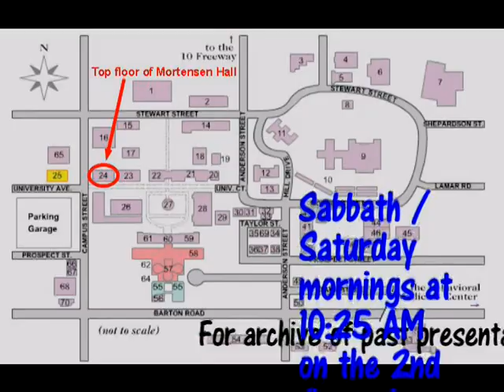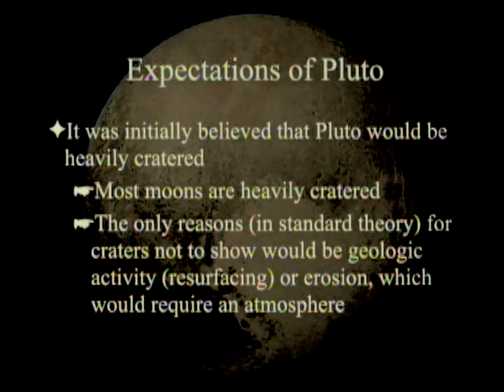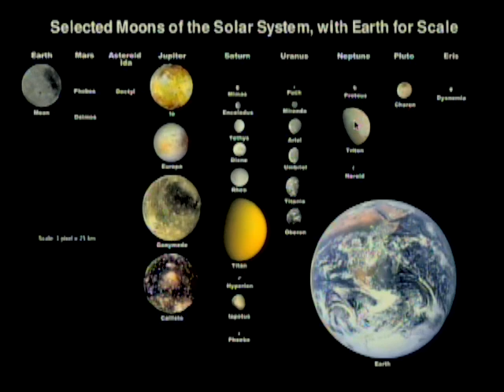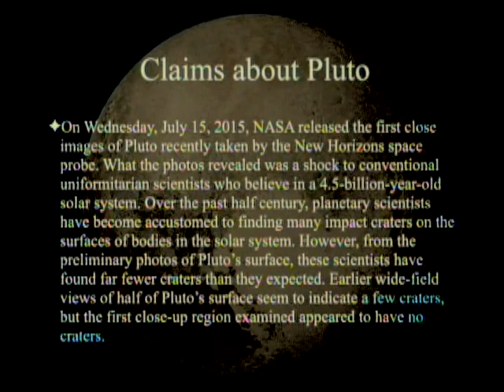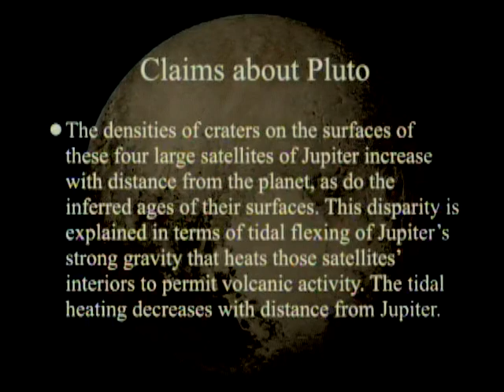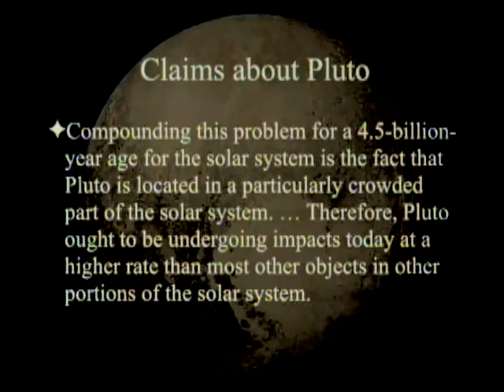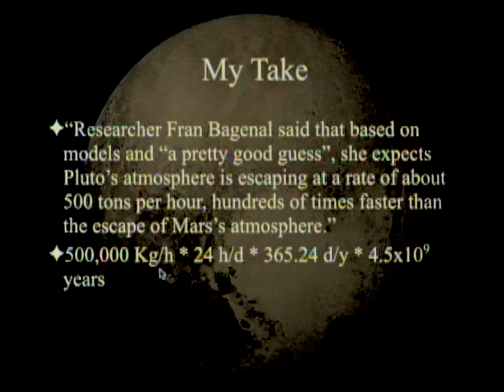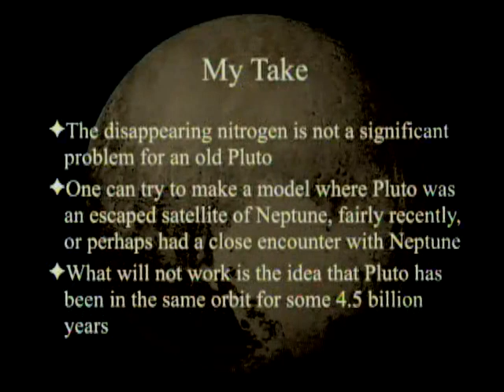Is Pluto Young? 8-1-2015 by Paul Giem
Danny Faulkner (at Answers in Genesis) made the claim that Pluto is young, based on evidence from the recent fly-by of Pluto by the New Horizons space probe. The claim and the evidence behind it are examined.